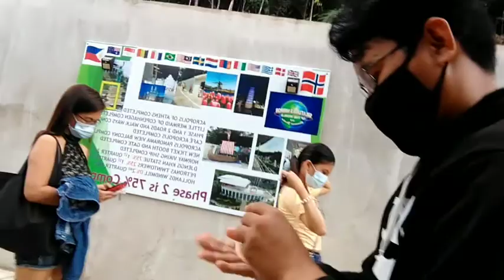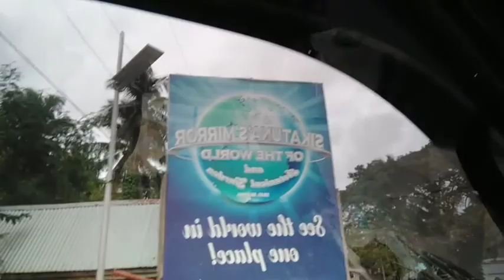EXPLORE ll MIRROR OF THE WORLD ll BOHOLLYWOOD ll TRAVEL GOALS ll SIKATUNA BOHOL